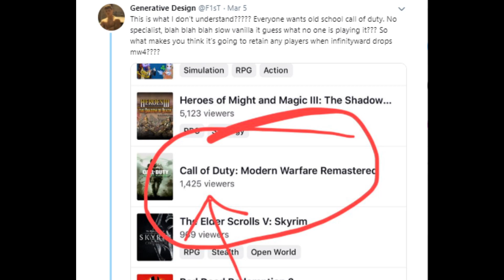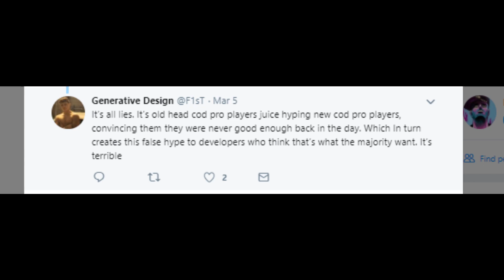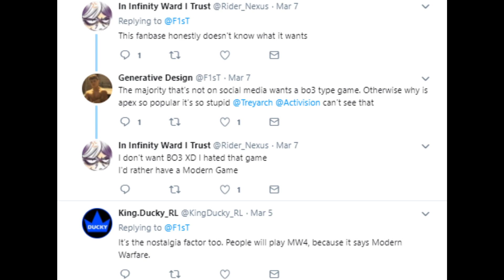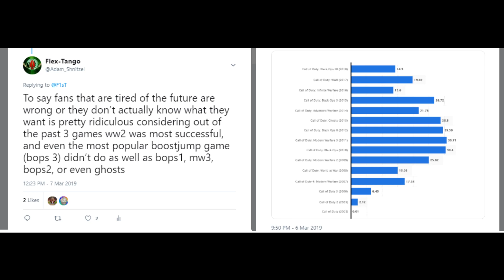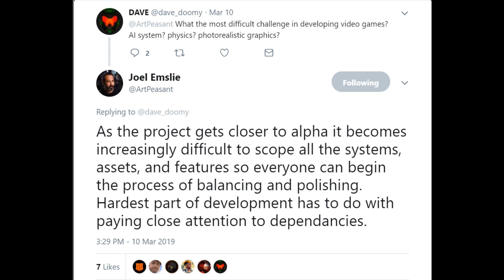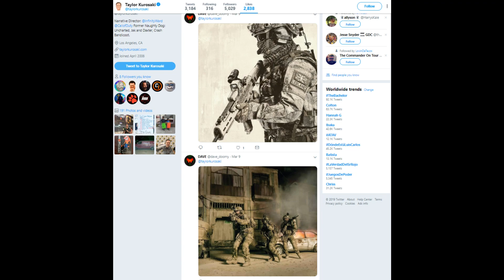MW4 CONFIRMED GOING INTO ALPHA! AND YOUNG COD FANS UPSET ABOUT MODERN WARFARE 4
MW4 going into alfa confirmed by joel emsly and the young fans of cod are butt hurt.